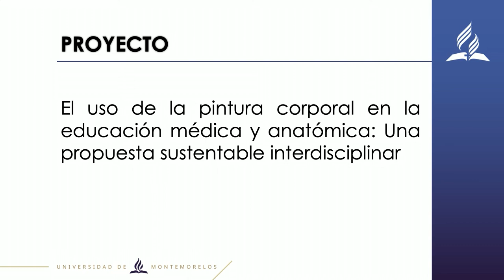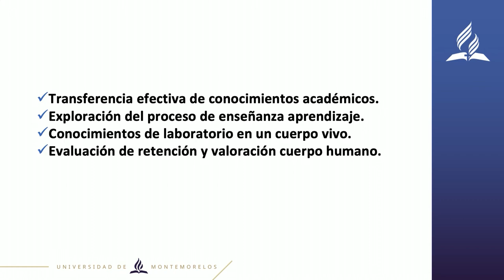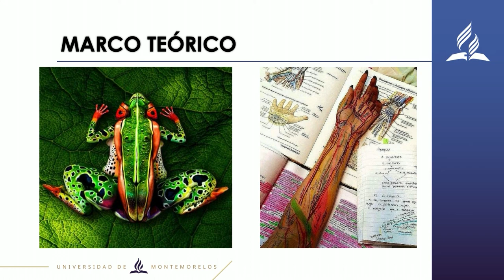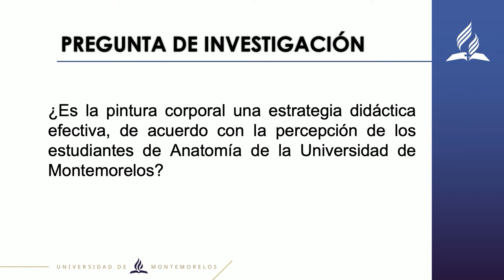UMi - Misael Castro - Feria de Investigación 2020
Ponente: Misael Castro

Investigación:
El uso de la pintura corporal en la educación médica y anatómica: Una propuesta sustentable interdisciplinar